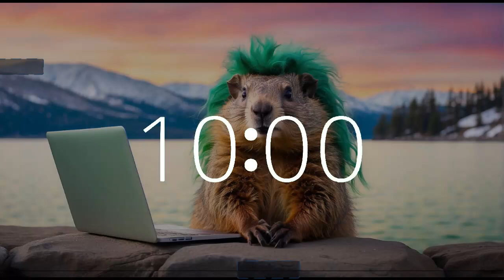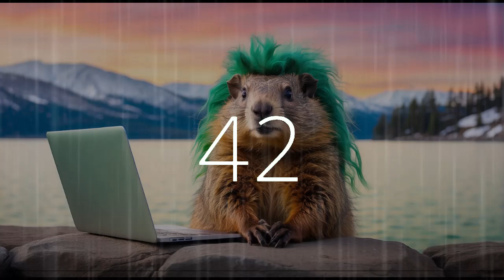10 Minute Countdown Timer Waterside Reflection | Groundhog's Rainy Pause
Experience a 10-minute waterside reflection with our contemplative groundhog friend by Lake Tahoe. Amidst the gentle rain, let your mind drift and wander as you immerse yourself in the serene atmosphere.
Join us for a brief pause from the hustle and bustle, accompanied by soothing lofi beats that inspire focus and relaxation.